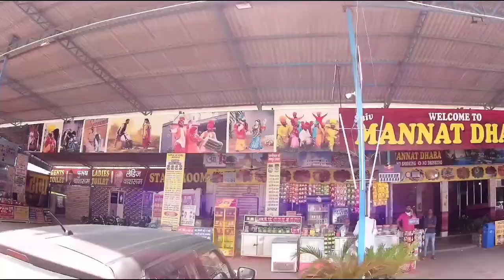Vlog 5 || एक टाइम तो नीति बस रोने ही वाली थीं || Soni & Digvijay